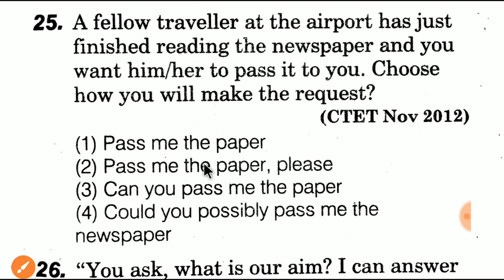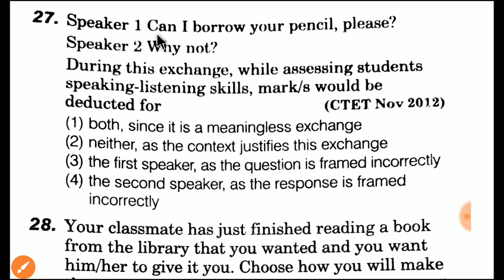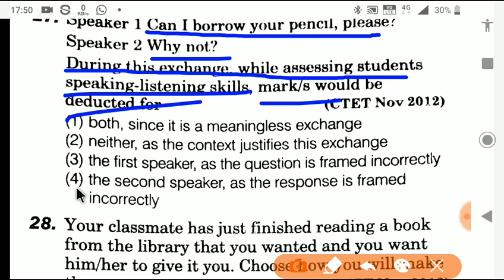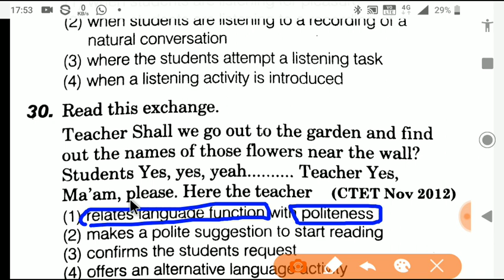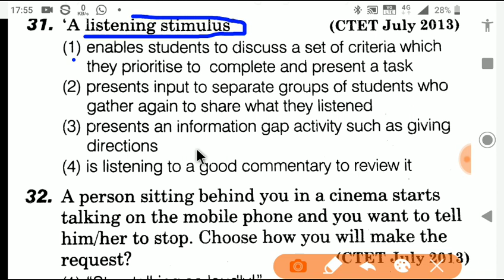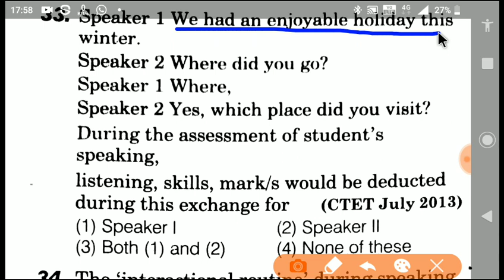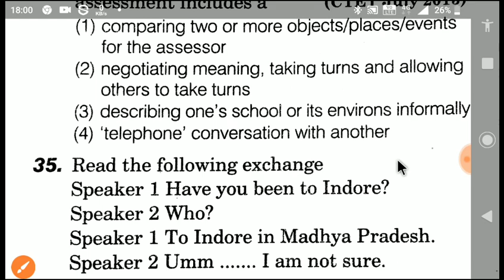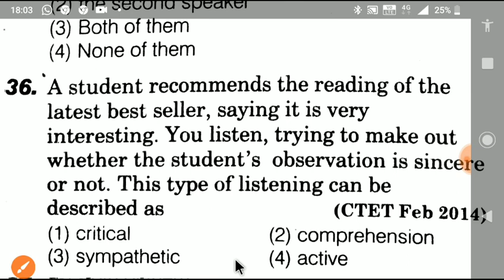English pedagogy | CTET 2019 | Chapter-3 Part -2